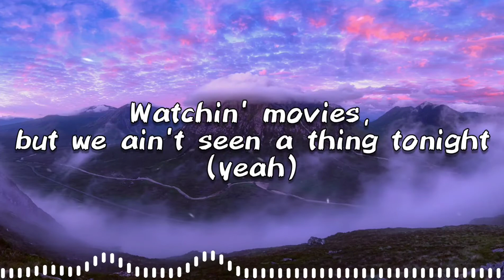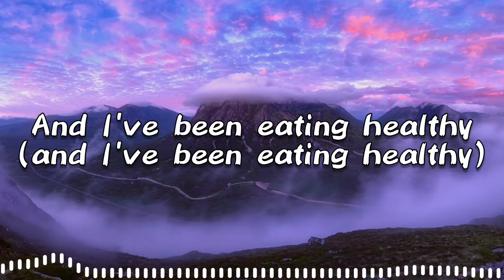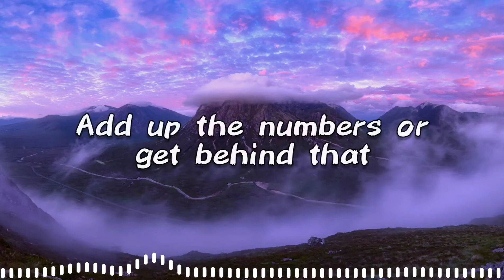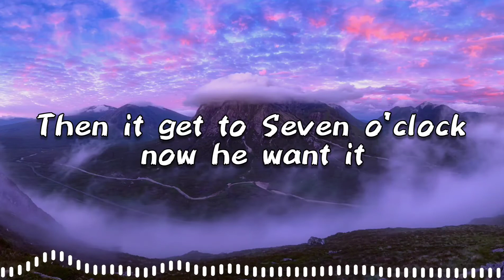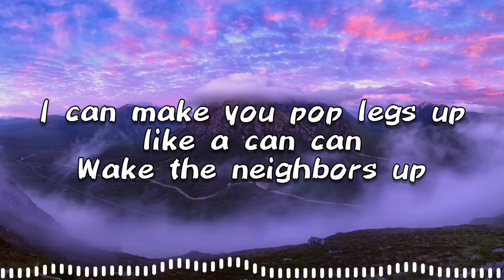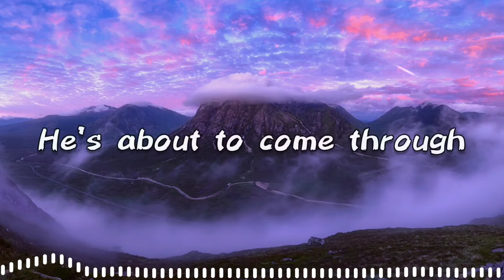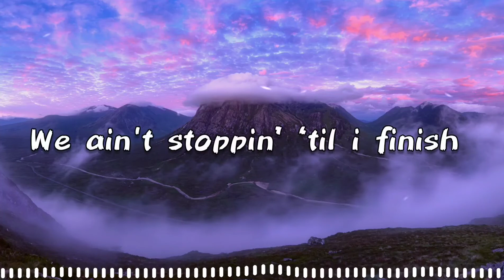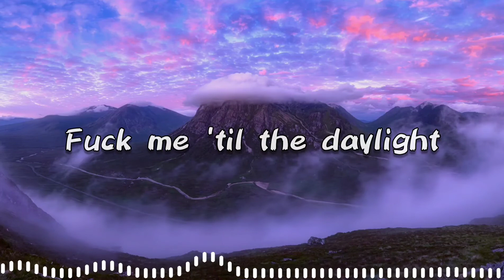34 + 35 (Ariana Grande feat. Doja Cat and Megan Thee Stallion - Lyrics)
Lyrics video for ( 34 + 35  Ariana Grande feat. Doja Cat and
Megan Thee Stallion - Lyrics ) by ( Have Nine )

Could you support have nine by hitting

with new uploads.

○ Wear hearing 🎧

    Lyrics :

 Hmm You might think I'm crazy The way I've been cravin' If I put it quite plainly Just gimme them babies So, what you doing tonight? Better say, "doin' you right" (yeah) Watchin' movies, but we ain't seen a thing tonight (yeah) I don't wanna keep you up (you up) But show me, can you keep it up? (It up) 'Cause then I'll have to keep you up Shit, maybe I'ma keep you up, boy I've been drinking coffee (I've been drinking coffee) And I've been eating healthy (and I've been eating healthy) Know I keep it squeaky, yeah (know I keep it squeaky) Saving up my energy (yeah, yeah, saving up my energy) Can you stay up all night? Fuck me 'til the daylight 34, 35 (yeah, yeah, yeah, yеah) Can you stay up all night? (All night) Fuck me 'til the daylight 34, 35 (yеah, yeah, yeah, yeah) Can we stay up all night fuck a jet lag You bring your fine ass and over night bag Add up the numbers or get behind that Play and rewind that Listen you’ll find that I want that six nine without Tekashi And I want your body And I make it obvious Wake up the neighbors We got an audience They hear the clapping But we not applauding ’em Six o’clock and I’m crushing Then it get to Seven o’clock now he want it When it hit eight o clock we said fuck it Forget your girl, pretend that I’m her Come make the cat purr Come make my back hurt aye Making that squirt And rain and shower and spray Now that’s perfect baby We don’t sleep enough but imma keep you up If you could keep it up Can you stay up all night? Fuck me 'til the daylight 34, 35 (yeah, yeah, yeah, yеah) Can you stay up all night? (All night) Fuck me 'til the daylight 34, 35 (yеah, yeah, yeah, yeah) Rock you like a baby But you know I’m bout to keep you up Welcome to my channel and Today I’m bout to teach you sum I can make you pop legs up like a can can Wake the neighbors up Make it sound like the band playing Bitch, let me get cute He’s about to come through I’ve been in the shower for about a whole hour He finna act a dog in it So he get the bald kitty Netflix or Hulu baby you choose I’m up like Starbucks 3 pumps ooh This pussy good for ya health call it super food When I’m by myself DIY like its YouTube Bad bad bitch All the boys wanna spank me left him on read Girlfriend need to thank me Make his toes point Ballerina no tutu Baby im the best I don’t know what the rest do Dive in the water like a private island 34 35 we can 69 it And I been a bad girl But this pussy on the good list I hope that you ain't tired We ain't stoppin’ ‘til i finish Can you stay up all night? Fuck me 'til the daylight 34, 35 (yeah, yeah, yeah, yеah) Can you stay up all night? (Do you know what that means?) Fuck me 'til the daylight (Do you know what that means?) 34, 35 (yеah, yeah, yeah, yeah) It means I wanna 69 with you aww shit Math class They know what’s good